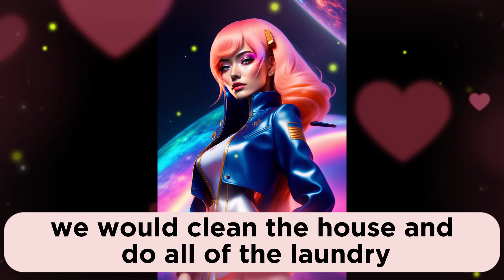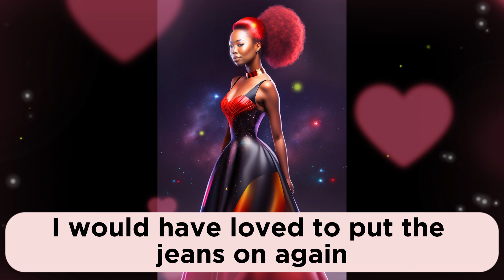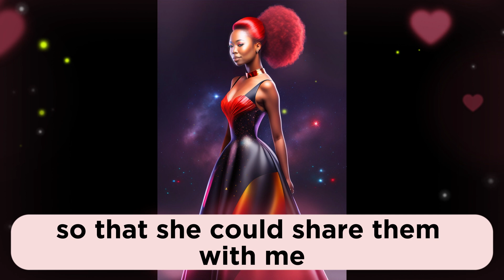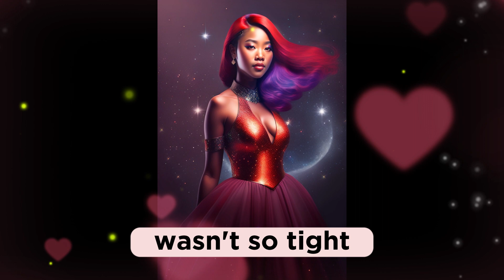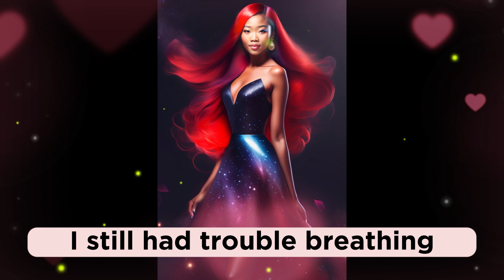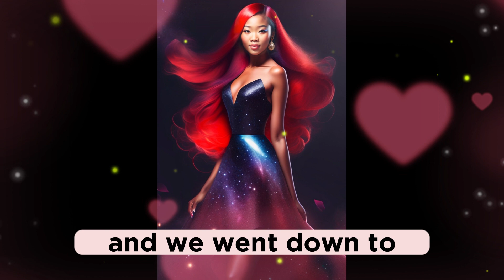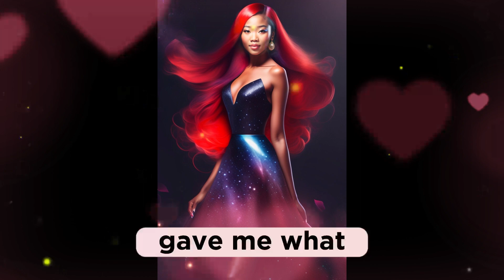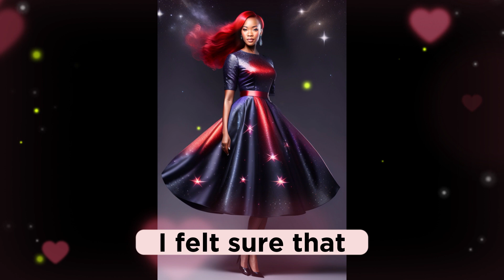How I Became Feminized For A Play: Part 24💋mtf/m2f/Crossdressing Story